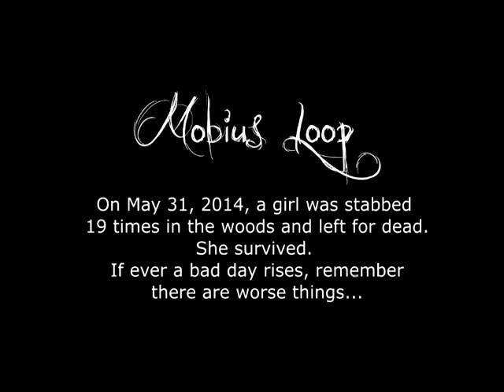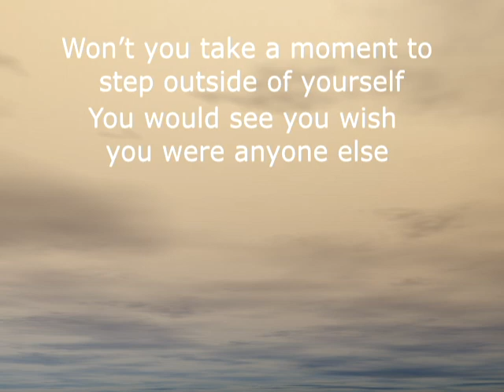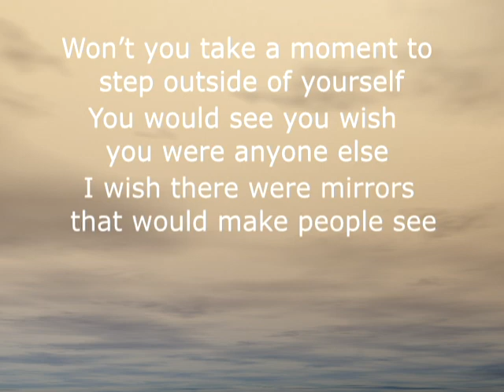Lyrics in the Key of Life